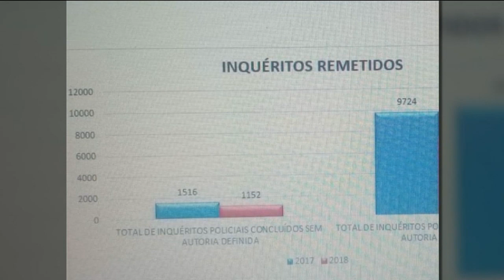Diretor do Sinpol fala sobre ações realizadas - Cidade Alerta